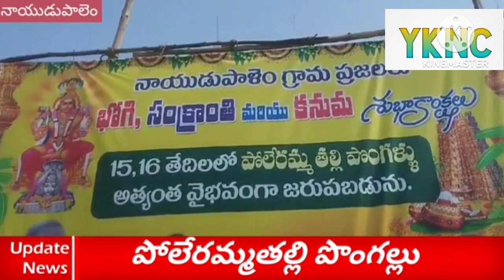poleru Amma jatara in Naidu palem